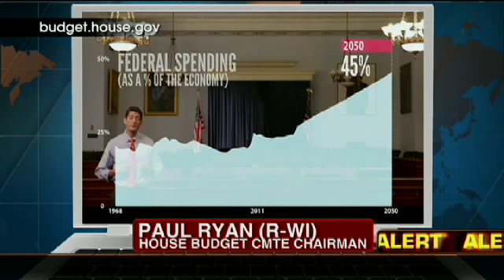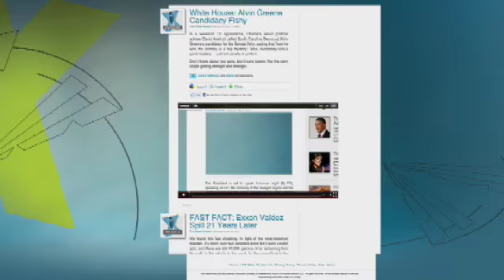Is Rep. Ryan's Budget Plan Possible?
This morning, Rep. Paul Ryan revealed his 2012 budget plan, cutting $6 trillion in spending.  Is the plan possible?  And, where would we feel the effects?